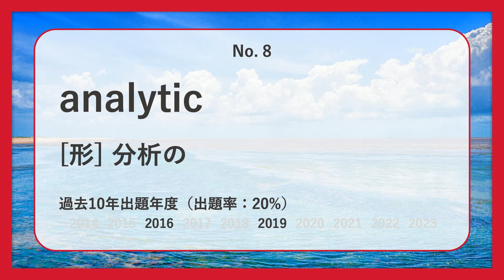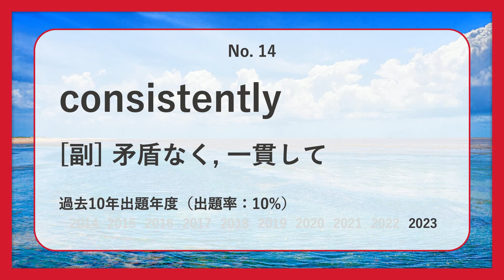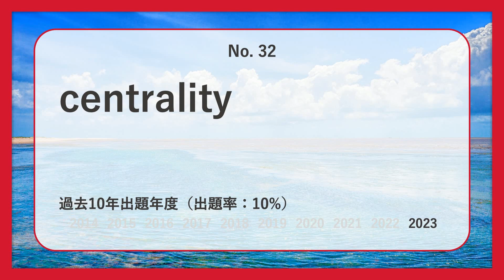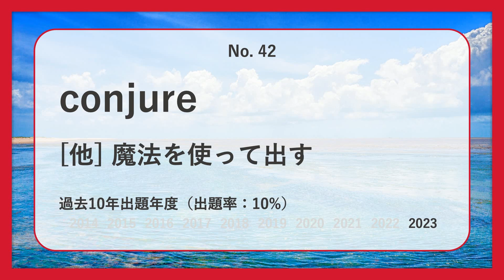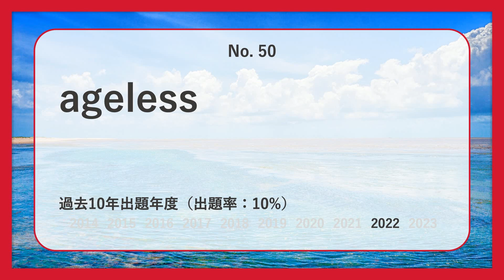【千葉大学】過去最も多く出た上級英単語TOP50（2024年度入試版）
千葉大学の英語入試で過去最も多く出た上級レベル英単語TOP50語を紹介します！